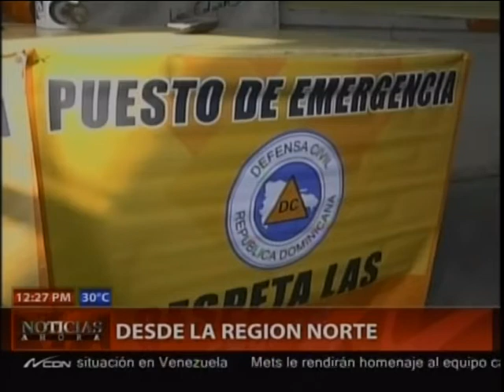Resumen informativo desde la Región Norte